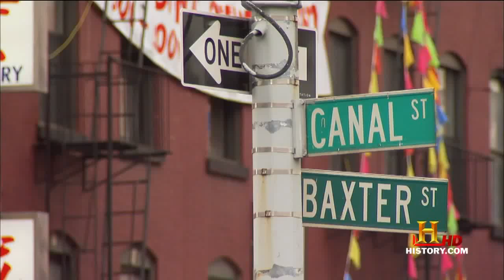How The Earth Was Made (2009) - New York Hurricane Vulnerability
The 2009 History Channel series shows how Manhattan's geography makes it a vulnerable target for hurricanes.